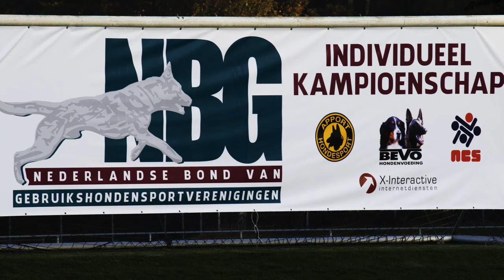NIK 2016 Emanuele Mignozzi Lino de sol Casa Obedience 84 P